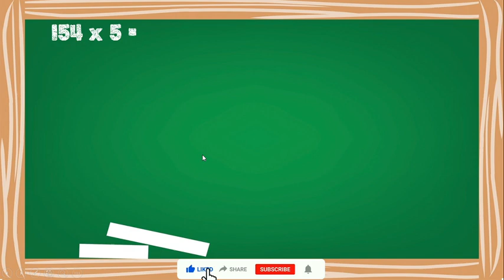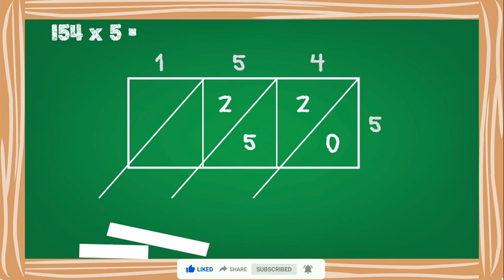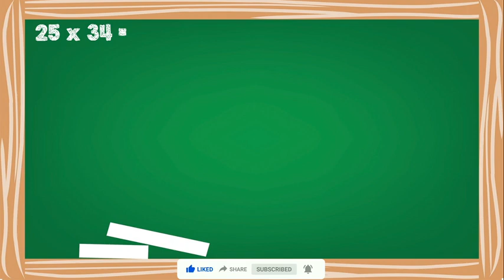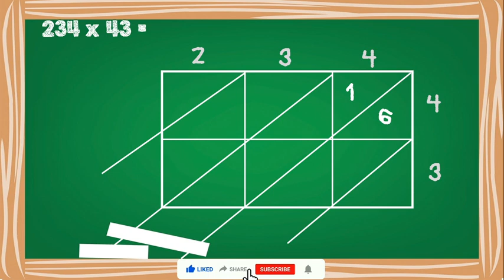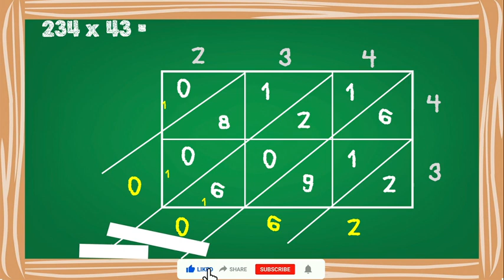Easy Multiplication | Chinese Method in Urdu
Easy Multiplication | Chinese Method in Urdu. How Chinese kids do multiplication. Math is very basic skill for life and learning new method of math solving really help you to enhance this skills.
you can also watch Japanese method of Multiplication